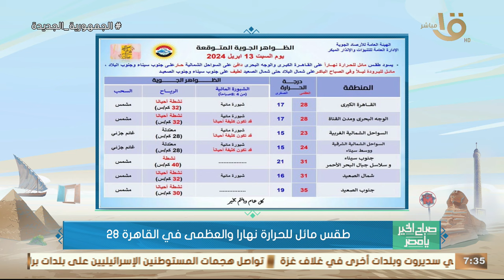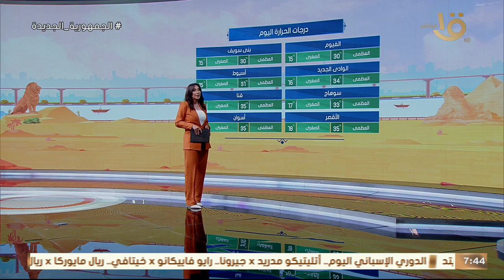صباح الخير يا مصر | تعرف على درجات الحرارة المتوقعة اليوم في القاهرة والمحافظات